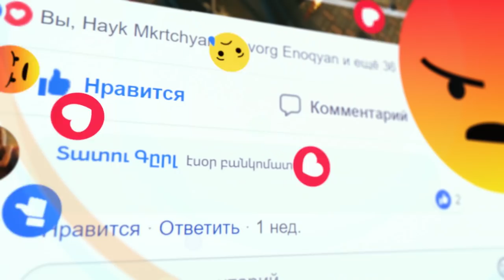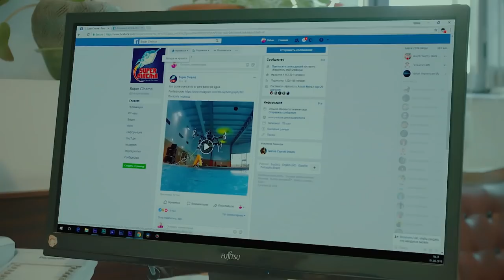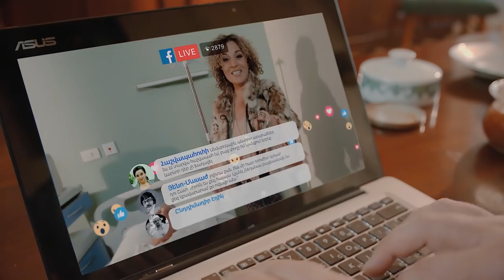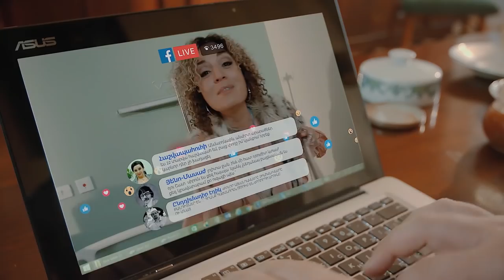Lol-a Episode 6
Episode 6 of the new social sit-com Lol-a.